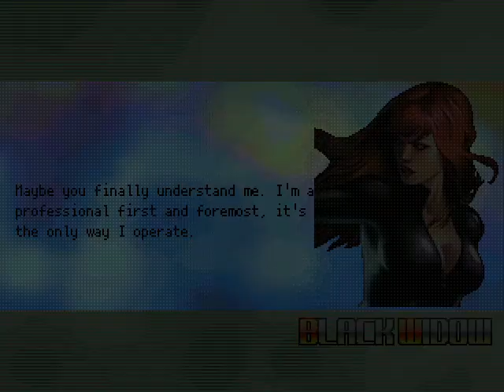MG026 MUGEN - Black Widow #5 vs. Sandman (McCready/Loganir)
After a while without using Black Widow, today he faces Sandman, one of the villains of the "Spider-Man" franchise and created for MUGEN by Loganir, with the collaboration of McCready.
This brutal opponent, he is constantly attacking with counterattacks and some special combos to attack with consecutive combos.
Black Widow will defeat the murderer of Peter Parker's father, to win the battle.

Characters:
Black Widow by Red Chariot (Me)
Sandman by Loganir & McCready

Stage: Sunset Coast by Chotto-Komaru